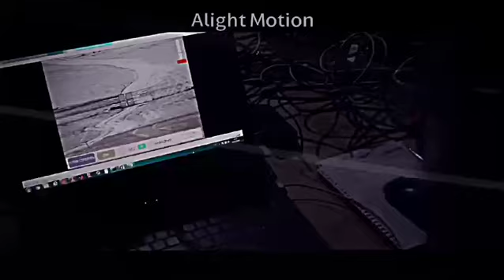T72A🇷🇺||DJ GOYANG DAYUNG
jangan lupa ramein

selalu support teman-teman biar semangat bikin kontennya
dengan cara klik link dibawah: